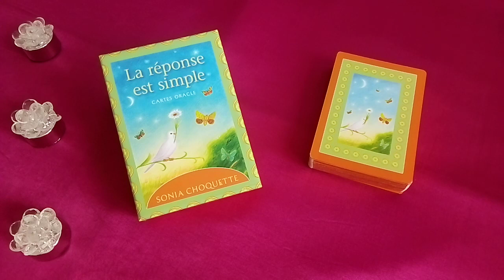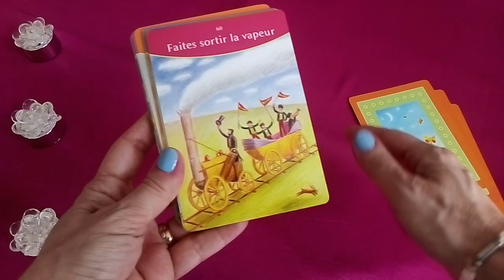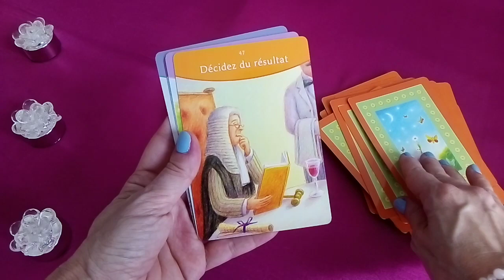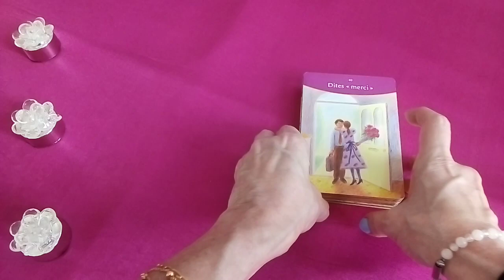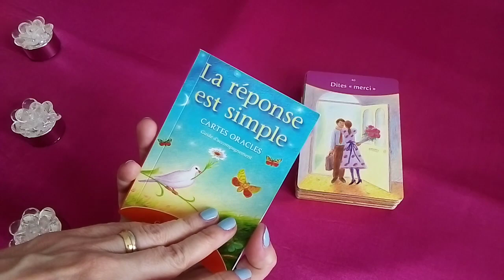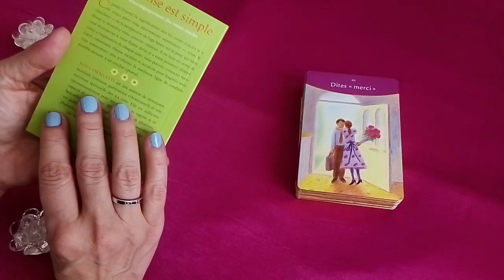ORACLE LA RÉPONSE EST SIMPLE - Review/Présentation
Un très joli oracle coloré.

Sandrine @coachguidance